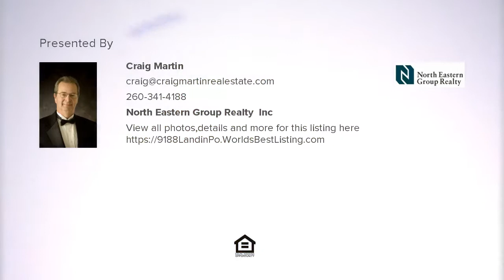9188 Landin Pointe Boulevard, New Haven, IN REAL ESTATE VIDEO